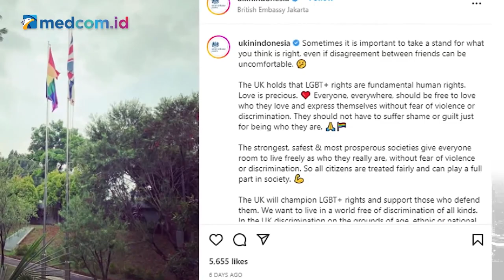Pakar: Kedutaan Asing di Indonesia Harus Sensitif Norma Lokal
Pakar Hubungan Internasional Universitas Padjajaran, Teuku Rezasyah meminta kedutaan asing di Indonesia untuk tidak melakukan hal yang bertentangan dengan aturan Indonesia dan tidak mengganggu suasana kebatinan Indonesia.